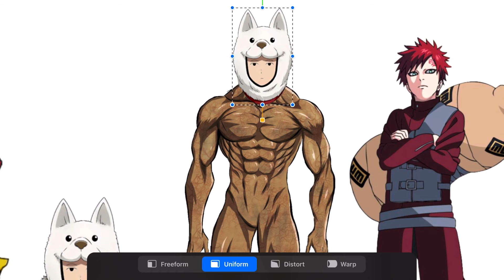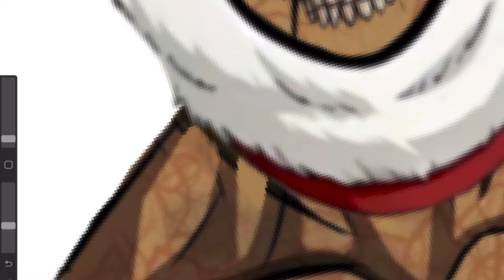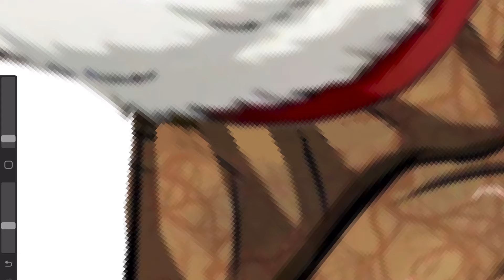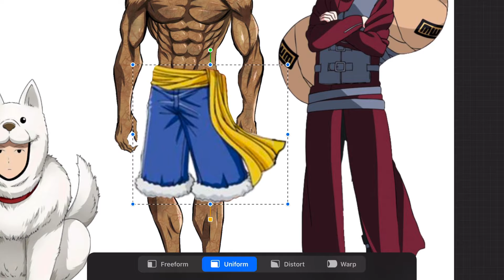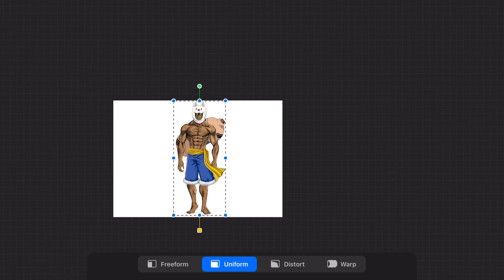Luffy + Watchdog Man + Eren Titan + Gaara | Anime Characters Fusion | What Will Happen?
LUFFY FUSION WATCHDOF MAN FUSION EREN TITAN FUSION GAARA

Hello guys!
Welcome to the MeowDrawing Channel! The best channel for beginner artists.
In my easy tutorials I show you how to draw illustrations step by step, using pen, pencil or procreate and photoshop program

Also, in my videos I make some fusion characters. That's very funny! Check it!

I wait for your advices about what I need to do next time